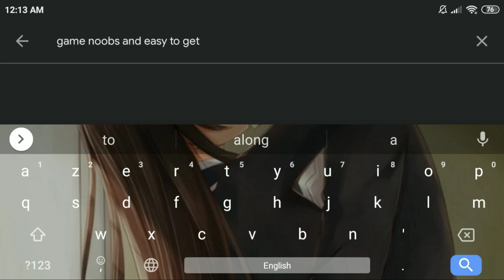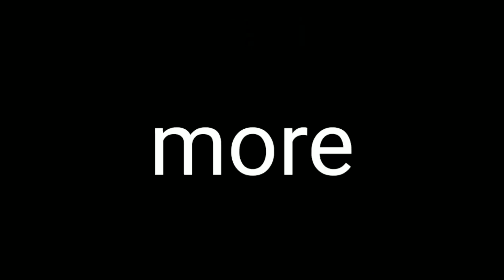Counter-Strike Android - Zombie5.5.exe | All Best Funny Moments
*Message*
- My Nickname : ^2KiLiPRO , SeDaN
- 70 Like ?

Program !
Screen Recorder : .

Etiketler / Tags